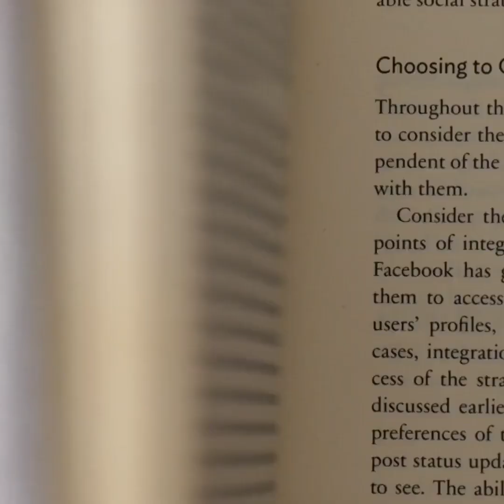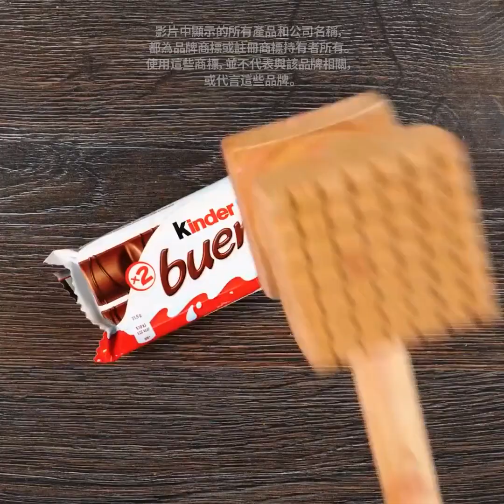抖音上最流行的美味點心創意 || 超簡易食譜和妙招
您一定會想嘗試看看的超美味甜點創意！影片中將會介紹許多超棒的蛋糕裝飾技巧和令人垂涎欲滴的超好吃食譜！

0:59 – 蛋糕裝飾妙招
1:44 – 酷涼清爽甜點
3:59 – 愛心造型甜點
6:45 – 巧克力棒冰淇淋
7:46 – 彩虹主題蛋糕裝飾